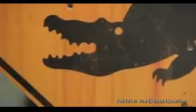Amazing Crocodile Rex in Action in Sydney Aquarium's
Sydney Aquarium's crocodile Rex gets snappy on camera